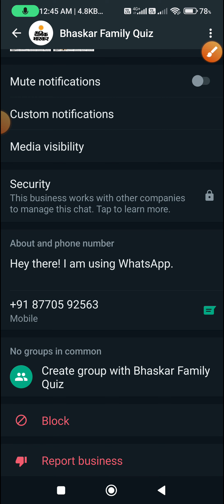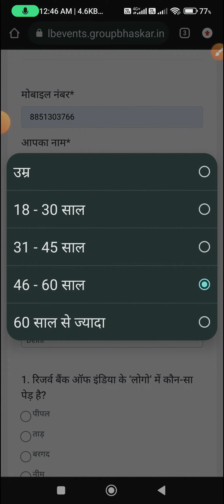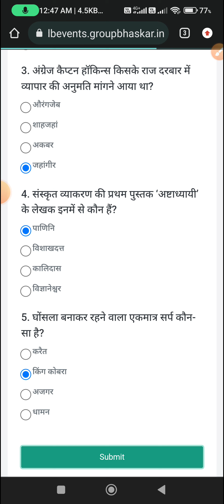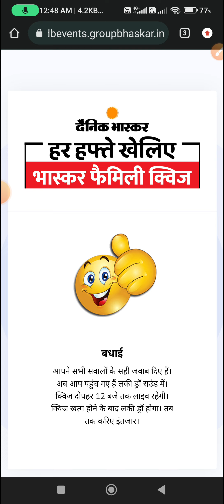Bhaskar Family Quiz 26th March'2023 l Answer And Win Amazon Gift Voucher worth ₹ 2100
Topic : Bhaskar Family Quiz 26th March'2023 l Answer And Win Amazon Gift Voucher worth ₹ 2100

*Bhaskar QUIZ*

प्रिय पाठक, नव वर्ष मंगलमय हो।
भास्कर फैमिली क्विज यह क्विज ना सिर्फ नॉलेज बढ़ाएगी…साथ ही देगी 2100 रुपए का अमेजॉन गिफ्ट वाउचर जीतने का अवसर। आपको देने होंगे सिर्फ 5 सवालों के सही जवाब। सही जवाब देने वाले सभी प्रतियोगियों में से चुने जाएंगे 10 लकी विनर।